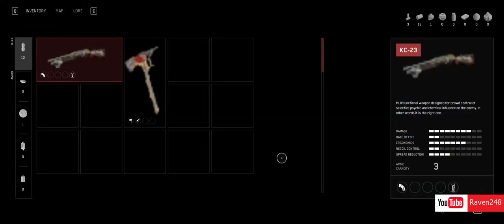PC Atomic Heart Walkthrough Gameplay Part 1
PC Atomic Heart Walkthrough Gameplay Part 1 includes a Full Gameplay Review, Prologue Intro and Campaign Story Mission 1 of Atomic Heart 2023 Single Player Story Campaign for PC Version.

The main protagonist is named Major Sergei Nechaev, nicknamed P-3.

Atomic Heart Story Campaign Walkthrough will include the Full Game on PC Mode. Atomic Heart Game Walkthrough Part 1 will include a Review, PC Gameplay, Robot Twins, All Endings, Bosses, Reaction, Main Missions, Side Missions, Cinematics, Cut Scenes, OST, Story Missions and all Single Player Campaign Missions and the Ending.

Atomic Heart is a FPS action role-playing video game developed by Mundfish and published by Focus Entertainment and 4Divinity. The game is released for Microsoft Windows, PlayStation 4, PlayStation 5, Xbox One and Xbox Series X/S on February 21, 2023. Atomic Heart is an FPS video game with action role-playing elements.

Thank you Mates!!

You can also join Me on my Discord, so we can play games together. You may suggest what other games you would love to see also!!...

or search for Ravenz248#9642 on discord